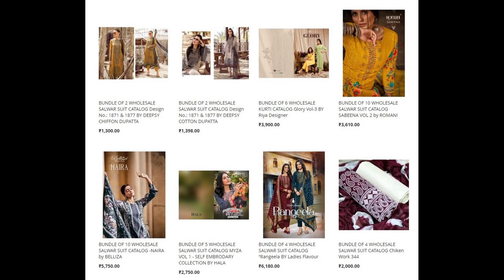70 wholesale bundles launched today 11 Feb 2023